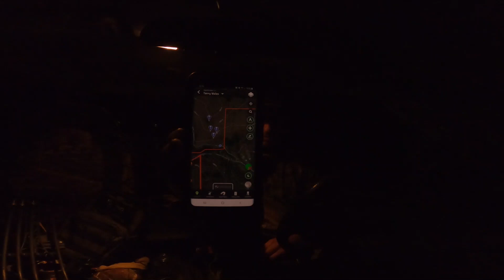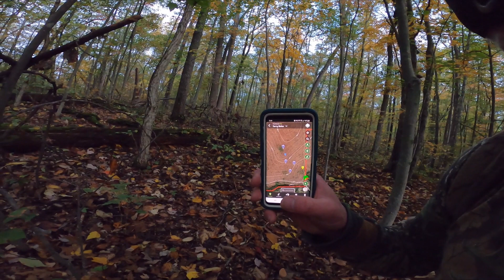NY Public 10 17 2021 Miles Mountains & Miles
Public land mostly scouting since could not find much sign. Met some nice fellas back in these mountains and they too were not seeing much sign. No acorns no deer. Learned a lot about this land.